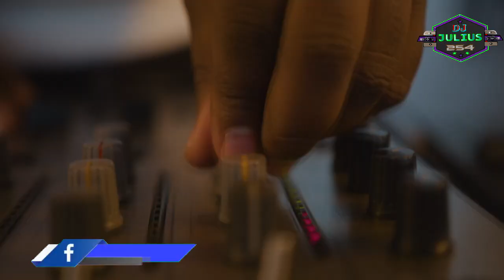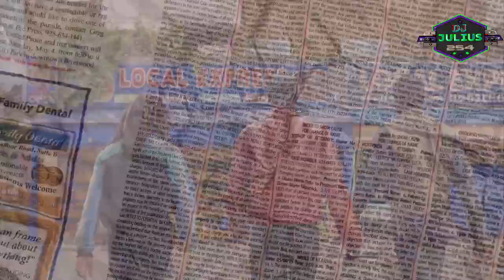AMAPIANO MIX 2023 BELLA CIAO DEEJAY JULIUS 254 Ft MAJOR LEAGUE, FOCALISTIC, AMANIKINIKI, COSTA TITCH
Deejay Julius 254 Entertainments Presents, Music, Mixtapes, Videotapes, Poster & Flyers design, Intro, Lower Thirds, Funny Clips, Art, and many more Entertainments.

Our understanding is that these videos are in correlation to Fair Right Use, however, given that it is open to interpretation if you identify a video on this channel that infringes your copyright, privately send us an email at and we will remove it immediately.